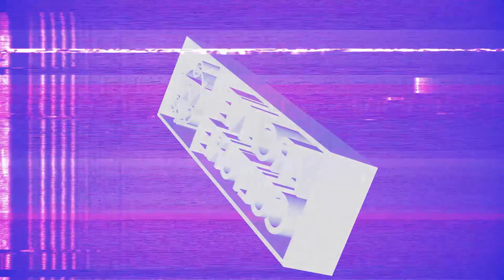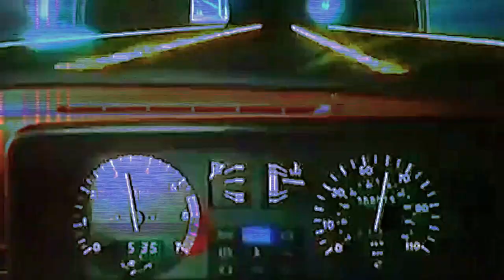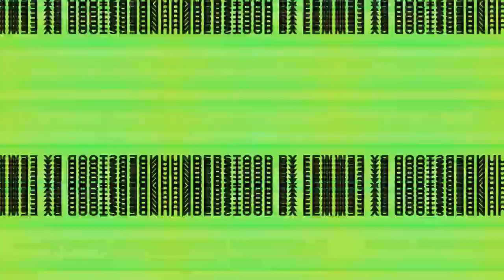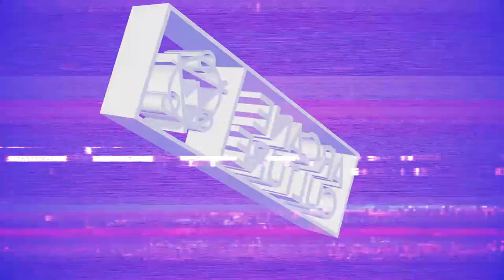ARCANE BACK PROJECTION VISUALS